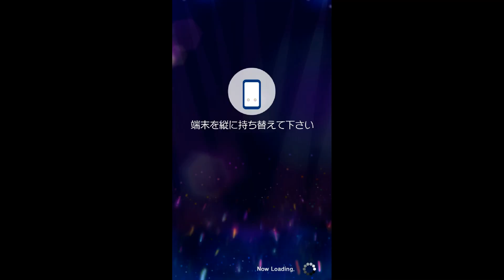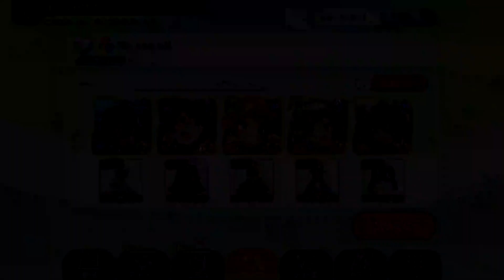MV『ジャングル☆パーティー』大神環イベント4凸衣装 (CV：稲川英里)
ジャングル☆パーティー 4凸【Unit 00:08】【Solo 02:36】
Welcome‼ 0凸【05:04】【07:33】